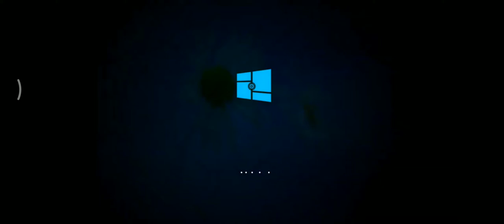Windows 8.6 Startup Shutdown Sound - Year: 2025